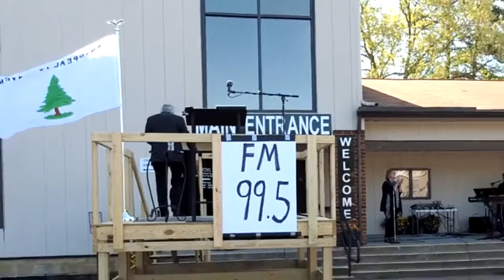Sunday Service April 20th